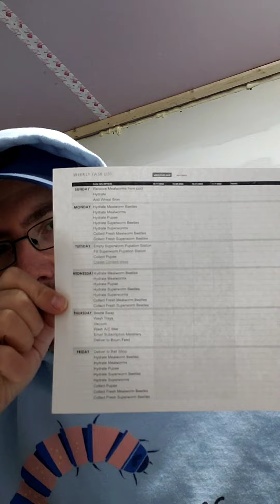Morning preparation at a mealworm farm. 10.19.22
This is a quick runthrough of what my morning routine looks like.  Today I've got an order of frass to get out, farm chores, and a few other things going on.